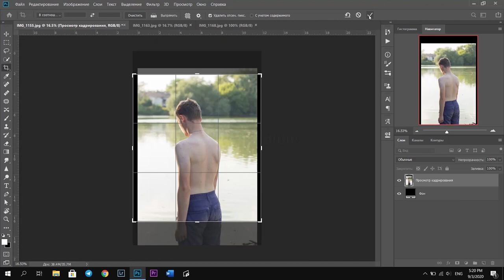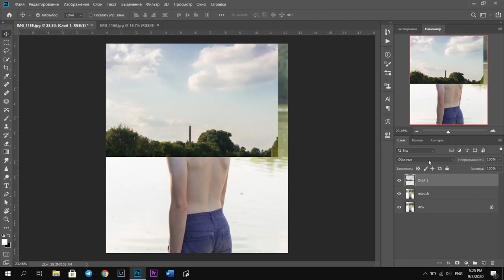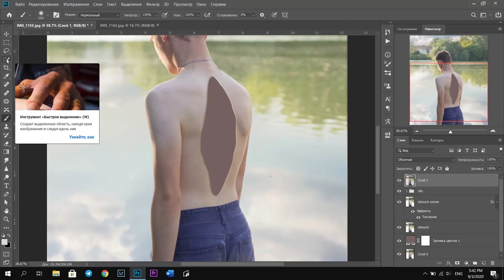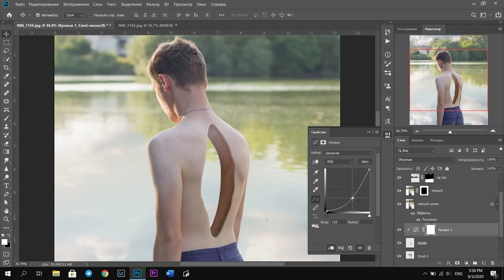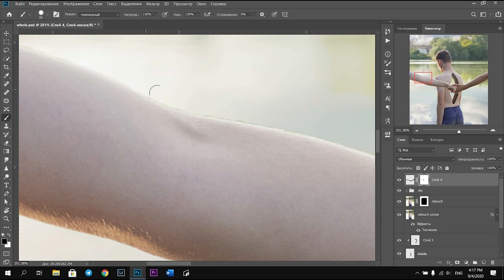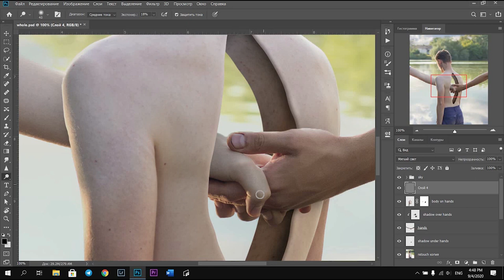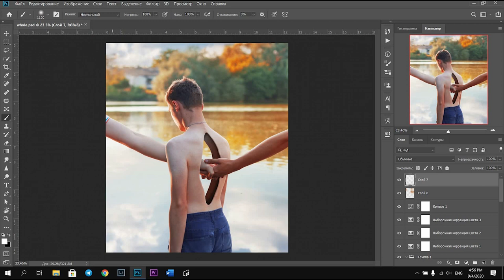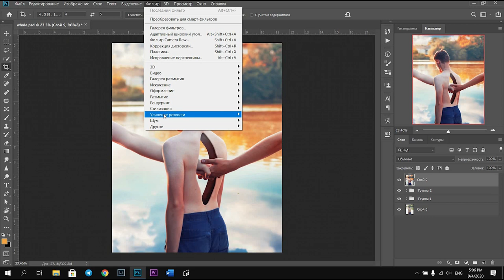КАК ДЕЛАЮТ ТАКИЕ ФОТО? / ЭФФЕКТ ДЫРЫ В СПИНЕ / HOLE IN BODY PHOTOSHOP TUTORIAL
Всем привет! С вами Артём.
Я фотограф, который любит работать с фотошопом, поэтому сегодня хочу вам показать как я сделал фотографию с дырой в спине.

Видео может быть для кого-то медленным и долгим, поэтому советую вам влючить ускорение!